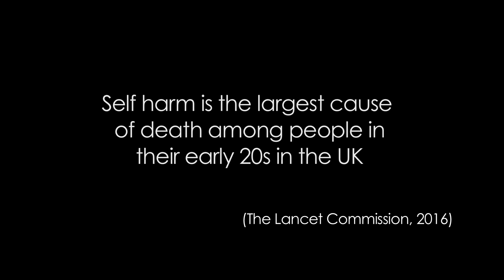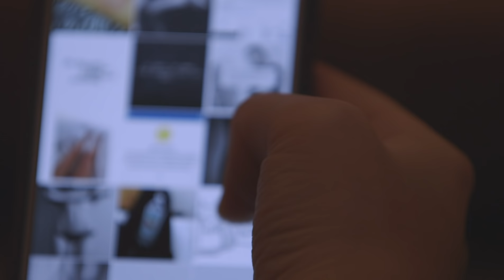Self-Harm And Me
A short film about self-harm made by Rebecca Coxon, who won a Radio 1 competition at Sheffield Documentary Festival.

More information and advice about self-harm is available here from the BBC Advice site.

The Surgery with Gemma and Dr Radha will be covering the topic of Self-Harm on Wednesday night 14th September from 9pm on BBC Radio 1.

The show will then be available for another 30 days here.